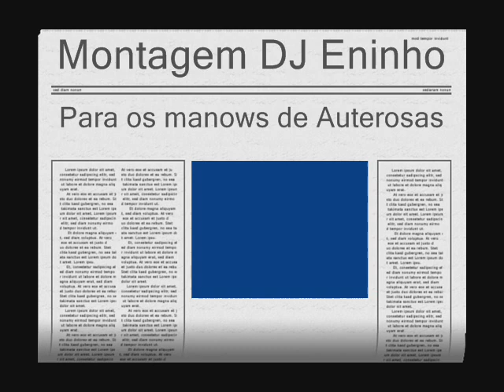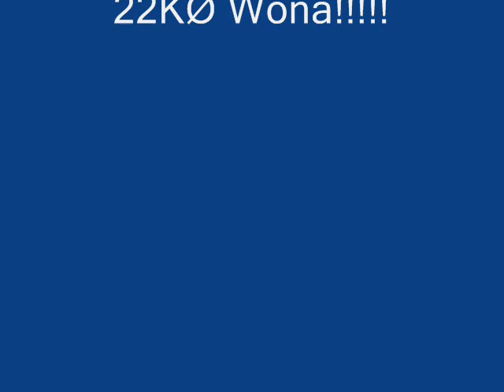DJ Eninho Sidinho & Obina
AE galera essa é pros mano de auterosas em geral vlw
Noturnol,Algoz,Angel & Sidinho